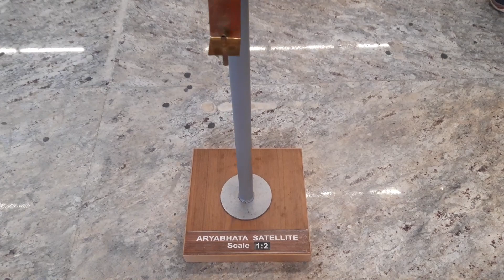G-SAT மங்கள்யான் ஆர்யபட்டா மாதிரிகள் ஸ்ரீஹரிகோட்டாவில் -26.03.2023